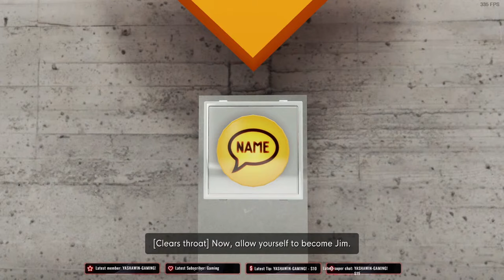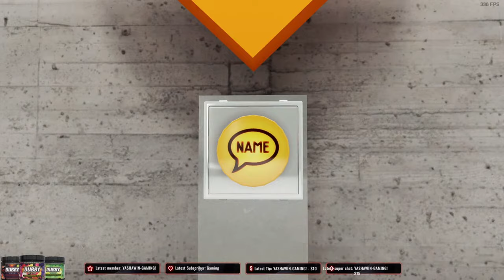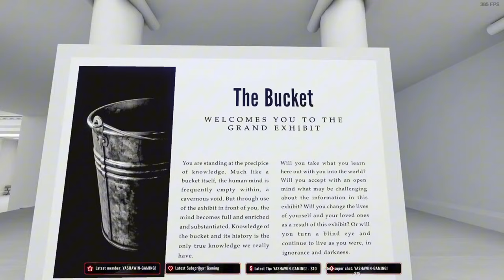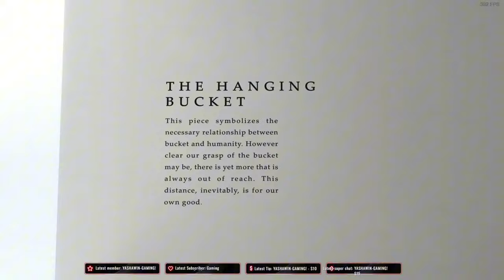The Stanley Parable Is A Fever Dream